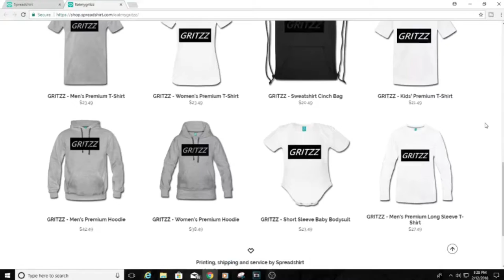ASMR Fortnite Squad Win With Controller Sounds